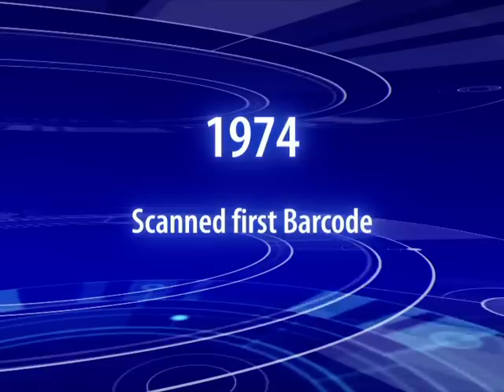GS1_Corporate_Video__Feb_2011_version__-_Low_def.mpg